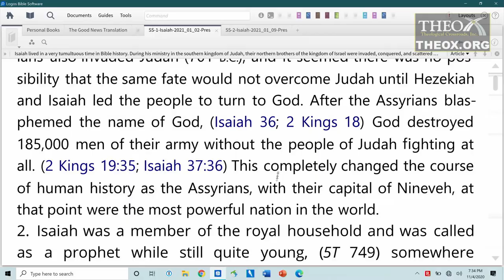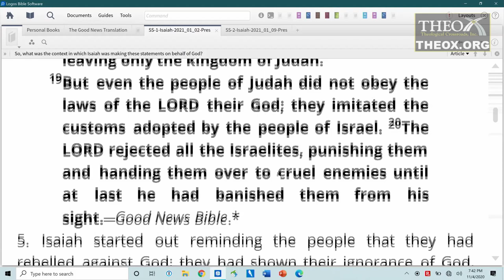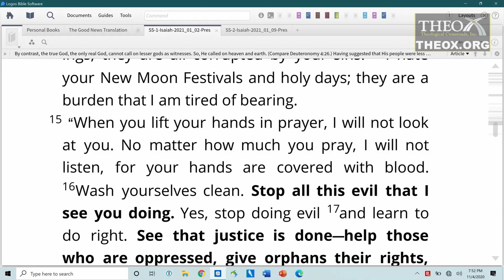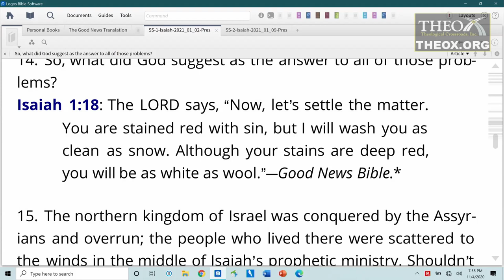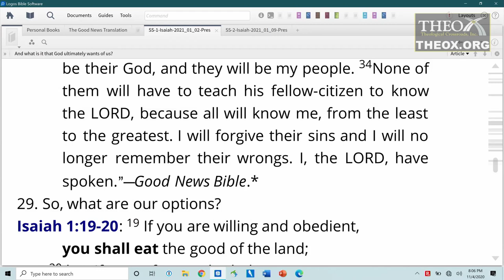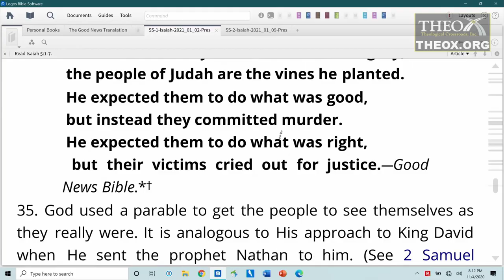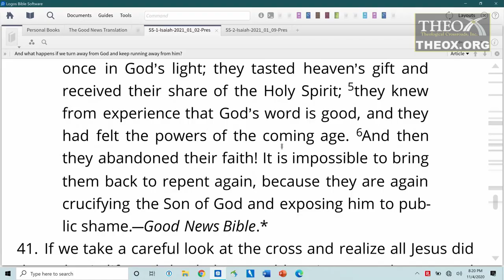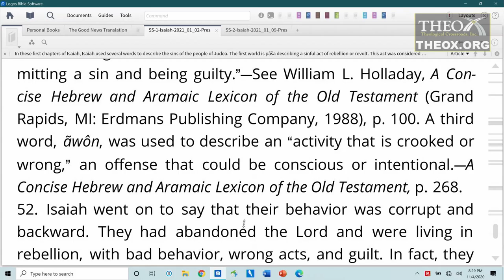1. Crisis of Identity (January 2) Ken Hart Sabbath School 2021 Quarter 1 Lesson 1 "Isaiah"